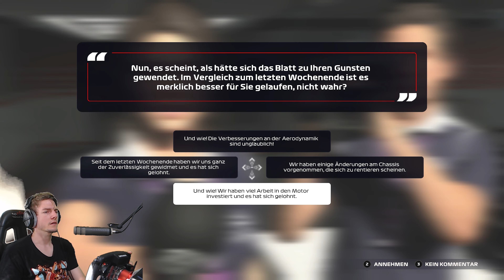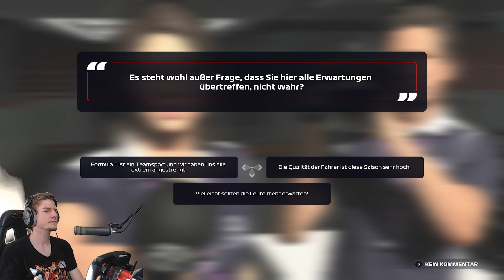[F1 2021] [S2R08] Frankreich 🏁 Yuhuuu REGEN! 🏁 My-Team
My-Team-Karriere